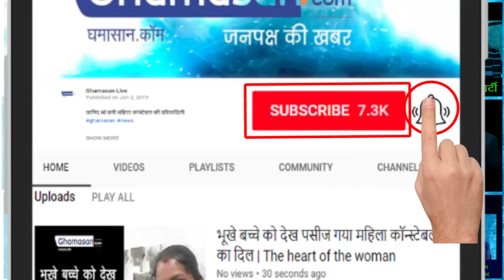कलेक्टर की बेटी पढ़ेगी सरकारी आंगनवाड़ी में | Collector's daughter will study in Government Anganwadi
कलेक्टर ने पेश की अनोखी मिसाल | Unique illustration of the collector